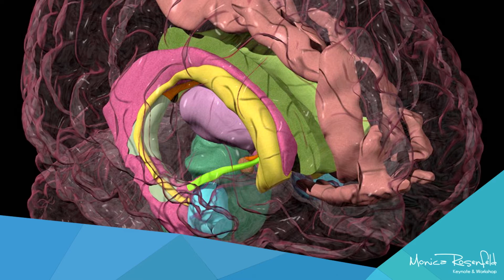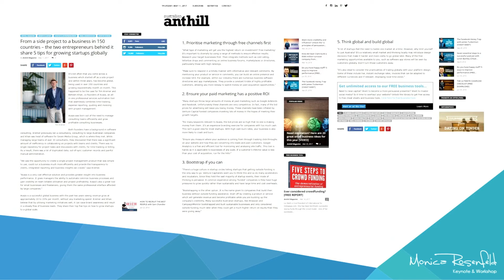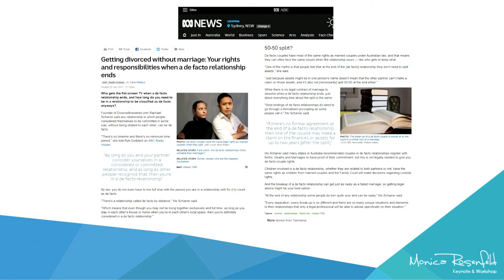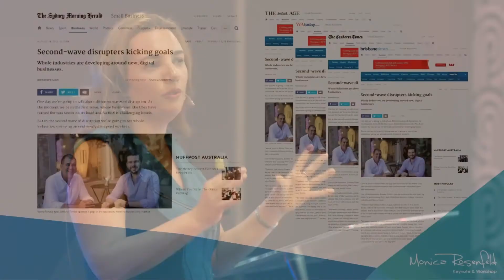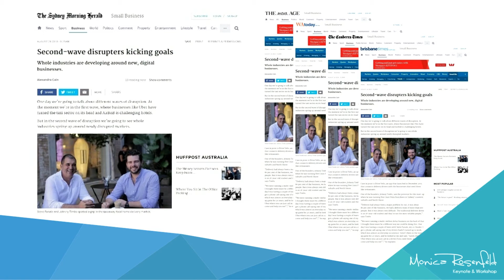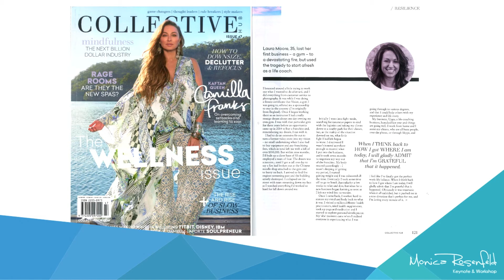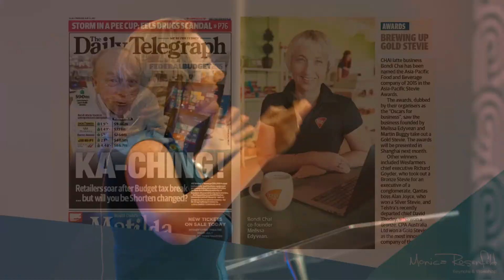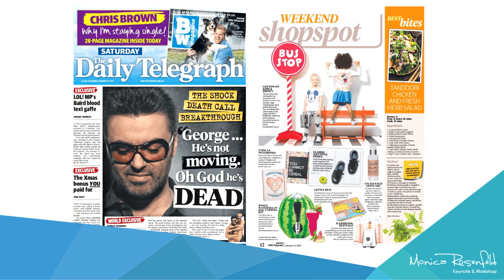Let's Talk Growth - Monica Rosenfeld on your brand's Fame Factor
StartCon 2017 is on at Randwick Race Course, 1st and 2nd of December.

to see exclusive content from StartCon 2016!